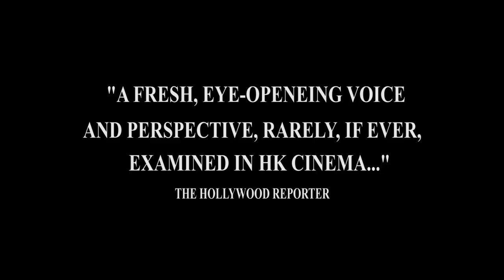Hong Kong Rebels Trailer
Struggling to find answers to his brother's questionable suicide, a sixteen year old aspiring writer is lured into the underground world of Hong Kong and its drug trade, as the Chinese march their way over the border during the last summer under British rule, 1997.